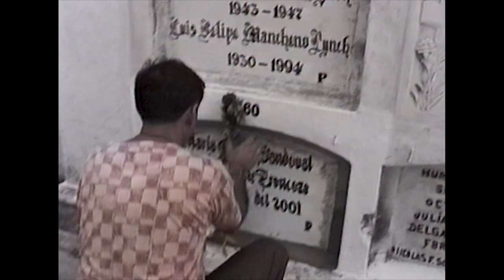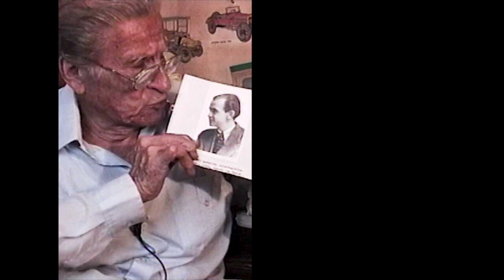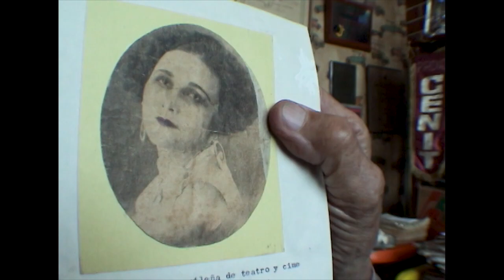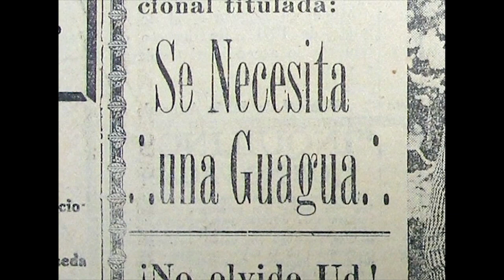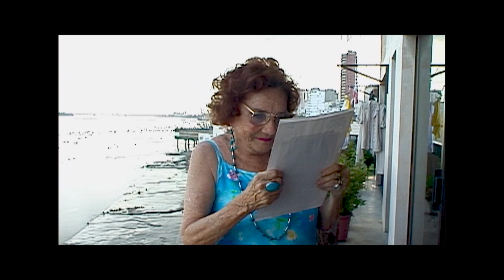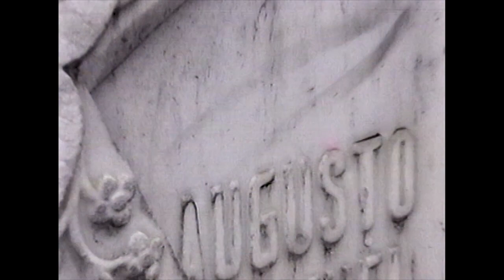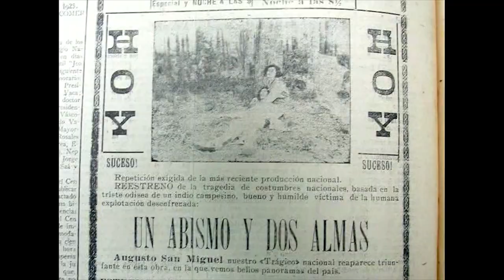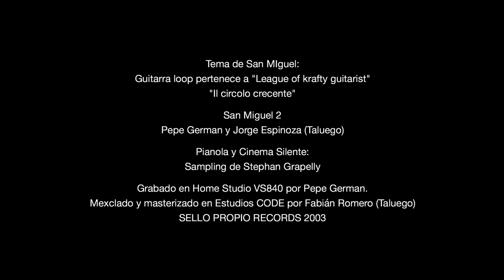Augusto San Miguel Ha Muerto Ayer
Un documental de Javier Izquierdo
2003 – 1,33:1 – 45 MINUTOS  – COLOR

Versión restaurada 2018

Sinopsis
En la segunda década del siglo pasado, el guayaquileño Augusto San Miguel (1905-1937) dirigió, produjo y protagonizó las primeras películas de ficción realizadas en el Ecuador. Desgraciadamente las películas de San Miguel -como varios episodios de su vida- se perdieron en el tiempo. Lo único que queda de su producción cinematográfica son los anuncios en los diarios de la época, así como una misteriosa leyenda, según la cual fue enterrado con sus películas.

Synopsis
During the 1920´s, Augusto San Miguel (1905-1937) directed, produced and starred in the first feature films made in Ecuador. Unfortunately, San Miguel´s films -like many episodes of his life- disappeared in time. The only remains are the movie ads on old newspapers and a mysterious legend, by which San Miguel was buried with his films.

Festivales
EDOC
Festival de Cine Latinoamericano de Trieste
Chimenea de Villaverde
Santiago Álvarez in Memoriam